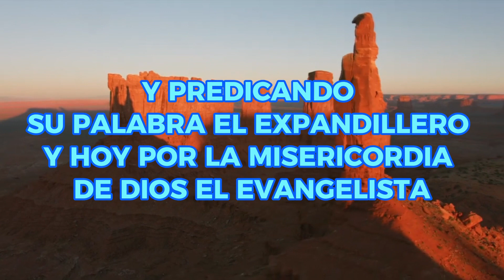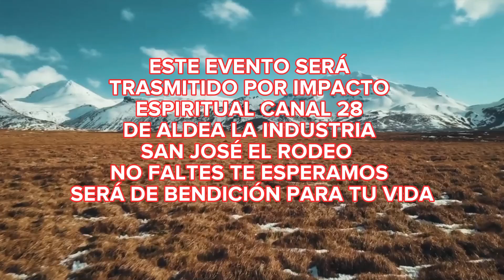8º ANIVERSARIO DEL EVANGELISTA ROGELIO PÉREZ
8º ANIVERSARIO DEL EVANGELISTA ROGELIO PÉREZ
24 y 25 de Mayo del  2024